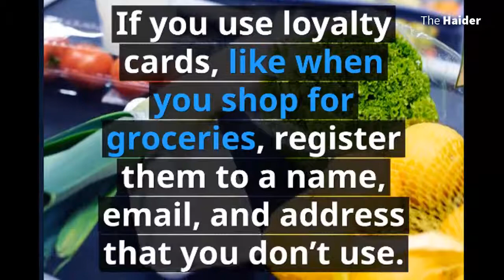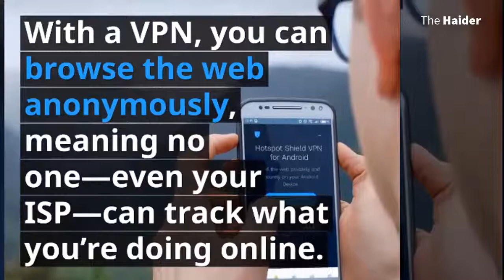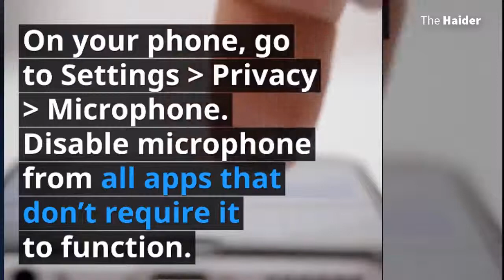How to Stop Facebook from Spying on you?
Facebook may be able to share more about you than your closest friends and family can. Don't worry though, here's how you can stop them.
This Video cover how to secure Facebook account? Why to delete Facebook? and Facebook data privacy issue  and Facebook data leaks reality.